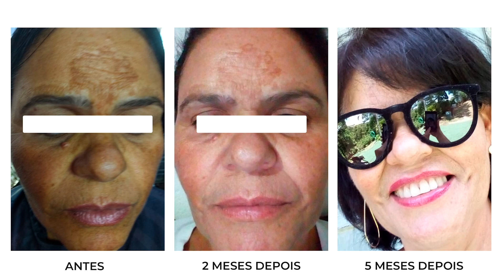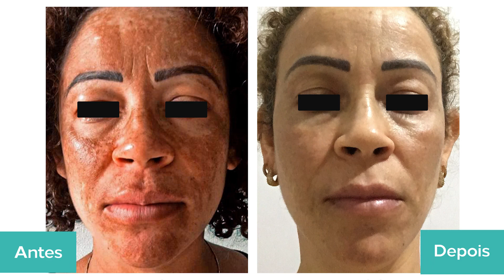MELASMA: 5 PRODUTOS QUE AJUDAM A CLAREAR MANCHAS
Clareamento de manchas é possível? As manchas tão indesejadas do melasma são causadas pela exposição aos raios UV do sol sem proteção solar adequada, e isso causa danos ao DNA das células da nossa pele.

Neste vídeo o Dr. Maurizio Pupo responde se é possível clarear as manchas do melasma e  apresenta 5 produtos incríveis, explicando como cada um vai agir em cada grau do melasma.

Envie suas dúvidas, acompanhe nosso canal e fique sempre informada(o) sobre a saúde da pele.

Conheça mais sobre o Dr. Maurizio Pupo, farmacêutico e especialista em formulação cosmética e criador dos cosméticos mais eficazes do mundo:

Mais informações sobre saúde da pele, conteúdos com protocolos exclusivos e produtos em: